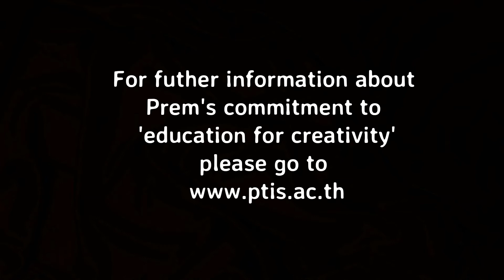Miltos Yerolemou - Artist Resident at Prem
The Prem Community has once again welcomed artist resident Miltos Yerolemou to our beautiful campus from 22 March to 1 April 2017 for the third time. Miltos is an actor, director, and star of Games of Thrones.

Please enjoy watching a short film about Prem students working with Miltos during his residency at Prem.